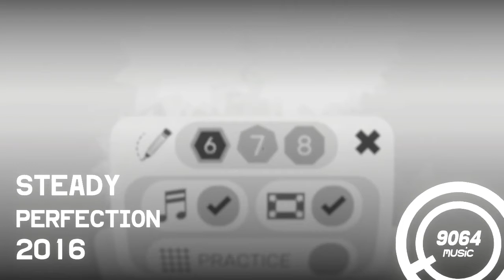Perfection OST: Steady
One of four rotating background themes from the game Perfection.

Perfection is the game where you can test your ability to draw perfect circles and regular shapes. It was originally created as a small experimental project in the spring of 2016 and features a soundtrack "created in 2 hours in Garageband on an iPad."

Soundtrack composed by Callum W.